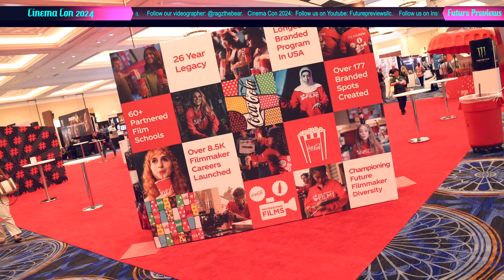Cinema Con 2024 Final